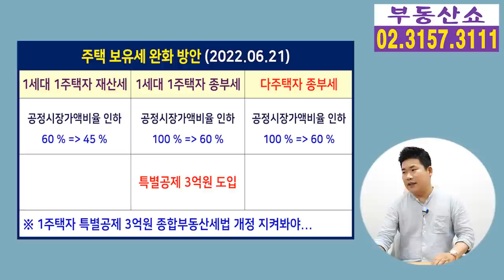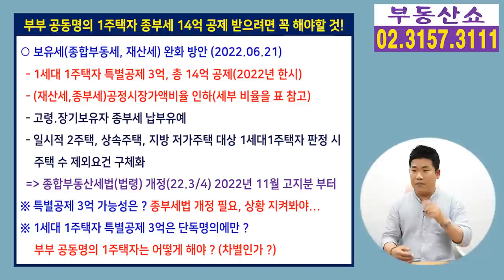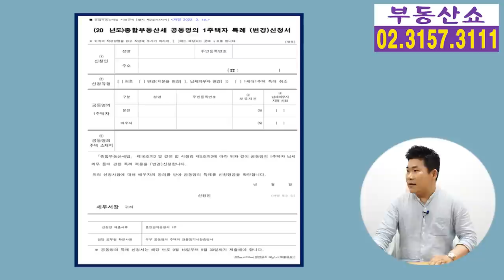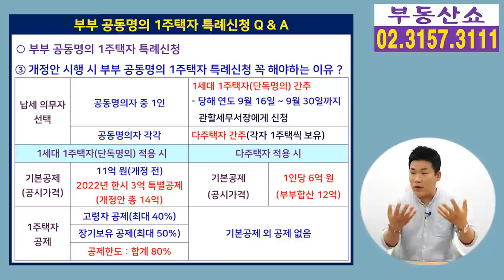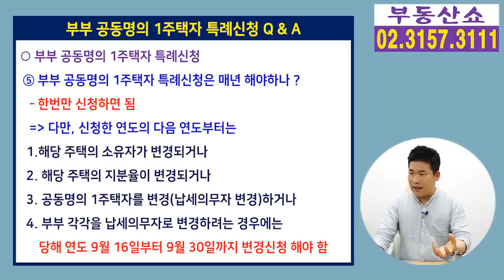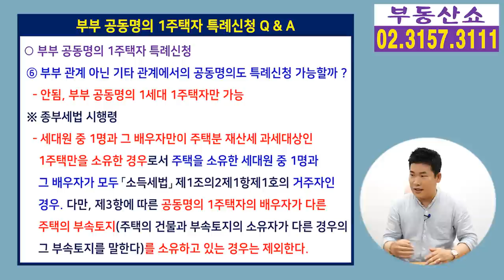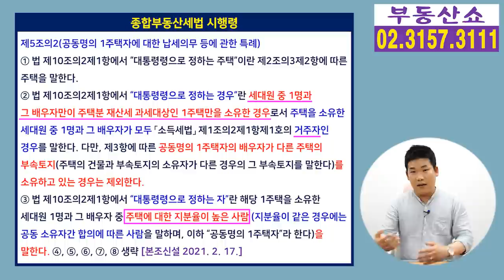종부세 14억 공제 받으려면 부부 공동명의는 이것부터 하세요!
공동명의 1주택자가 종부세 계산할 때
14억 공제를 받으려면 어떻게 해야 하는지,
부부 관계가 아닌 공동명의 1주택자도
14억 공제를 받을 수 있는지 알아보겠습니다.